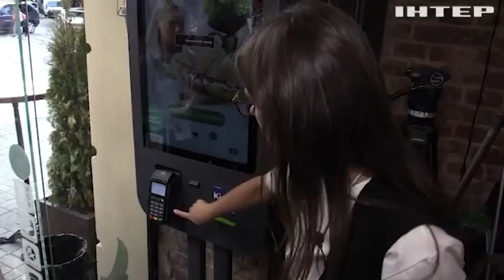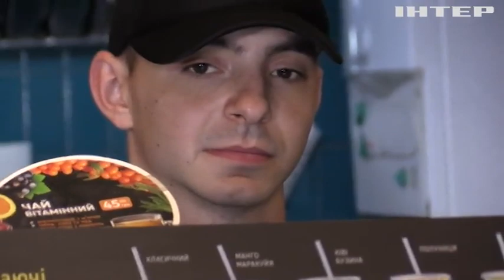Зробити заклади доступними для людей з інвалідністю: у Львові навчають рестораторів та готельєрів